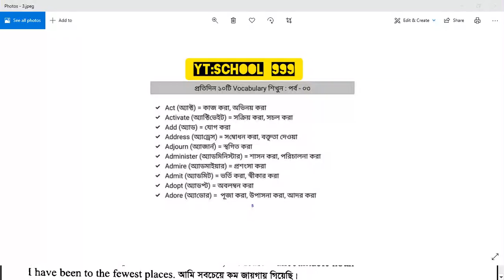প্রতিদিন দশ টি ১০ Vocabulary শিখুন :পর্ব ৩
School 999